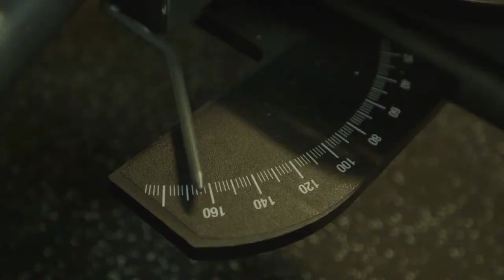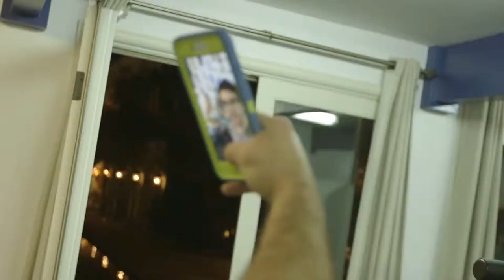Fitness Work With Girls - Chest, Abs, And Weight Loss.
Three days a week, do 1 set of each exercise back to back, with no rest between moves. After the final exercise, rest for 30 seconds, and repeat the full circuit 3 more times (4 total rounds).
Total Time: up to 15 minutes
You will need: Free weights, Medicine ball, Swiss ball

1. Medicine Ball Pushups
Come into a pushup position with left hand on top of a medicine ball, right hand on the floor. Engage legs and draw belly button up and in.

B.
Keeping the body in a straight line, bend elbows and slowly lower down as far as possible. Press up through both hands to return to starting position. Complete the prescribed number of reps on one side and then place the opposite hand on the ball and repeat.
Sets:
4
Reps:
8

2. Chest Pass
A.
Lie faceup on the floor with knees bent and feet flat, holding a medicine ball at chest.
B.
Keeping lower back pressed into the floor and abs engaged, explosively throw the ball straight up as high as possible. Catch with straight arms and immediately lower back to your chest and repeat. Continue at a quick pace until all reps are complete.
Sets:
4
Reps:
20
3. Single-Arm Chest Press
A.
Grab a dumbbell with right hand and lie on back on a Swiss ball. Raise hips so that body forms a straight line from knees to shoulders. Hold the dumbbell at chest and draw shoulder blades down and together.

B.
Press the weight straight up and then lower back down to the chest. Nothing but your arm should move. Complete the prescribed number of reps with right hand and then repeat on the left to complete one set.
Sets:
4
Reps:
8

4. Y Raise
A.
Grab a pair of light dumbbells and stand tall with feet hip-width apart, knees slightly bent. Hold the weights in front of thighs.

B.
Keeping core braced, draw shoulder blades down and back as you lift the weights above head in a Y position. Return to start at a slow and controlled pace.

Sets:
4
Reps:
20

5. Renegade Row
A.
Grab a pair of dumbbells and get into straight-arm plank position. Dumbbells should be directly below shoulders, feet slightly wider than hip width.

B.
Without moving hips, bend left elbow and lift the weight up to chest, keeping elbow close to body. Slowly lower the weight back to starting position, and repeat on the other side. That's one rep.

Sets:
4
Reps:
8

6. Rear Lateral Raise
A.
Stand with feet-hip width apart, holding dumbbells with palms facing forward. Bend knees, shift hips back, and bring torso close to parallel with the ground.

B.
Without moving torso, raise arms straight out to sides to shoulder height. Pause, then slowly return to starting position.

Sets:
4
Reps:
20